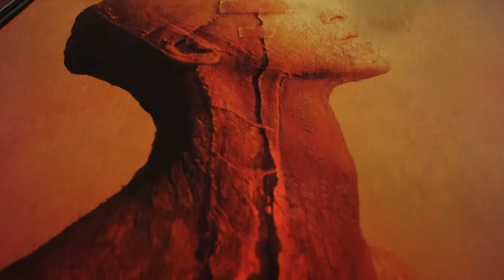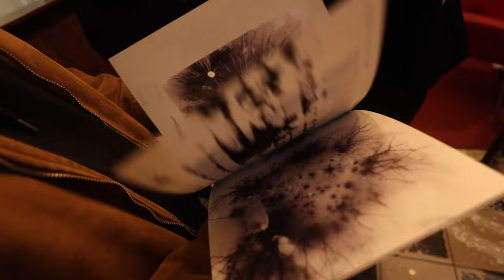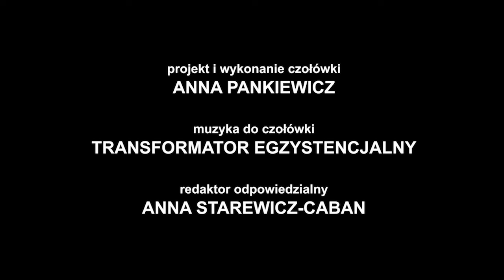Nowohucka Kronika Filmowa nr 806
CIEMNA STRONA SZTUKI
W Centrum B7 swoją wystawę zorganizowali artyści malarze, graficy i rysownicy, którzy skupili się w nieformalnej grupie "Ciemna strona sztuki". Nieprzypadkowo termin otwarcia wystawy przypadł na listopad. Prace są mroczne, tajemnicze, mgliste. Poza tradycyjnymi formami, takimi jak malarstwo olejne na płótnie, czy rysunek ołówkiem i tuszem są tam również techniki zupełnie innowacyjne, takie jak np. obrazy malowane prądem!

ARCHITEKTURA TOTALITARNA
We wrześniu 2024 roku Kraków przystąpił do Stowarzyszenia ATRIUM, które zajmuje się promocją i zarządzaniem Szlakiem Kulturowym ATRIUM - Architektura Reżimów Totalitarnych w XX w. Znajduje się on na liście Europejskich Szlaków Kulturowych certyfikowanych przez Radę Europy. Nie mogło na niej zabraknąć również Nowej Huty. Celem Stowarzyszenia jest między innymi szukanie funduszy i nowych funkcji dla tych obiektów, ale także szukanie pomostów i powiązań z historią.
W Kronice opowiada o tym dr Katarzyna Piotrowska, Z-ca Dyrektora Wydziału Kultury i Dziedzictwa Narodowego UMK.